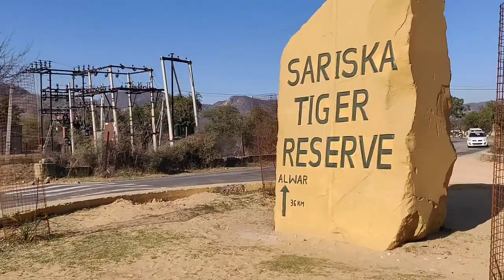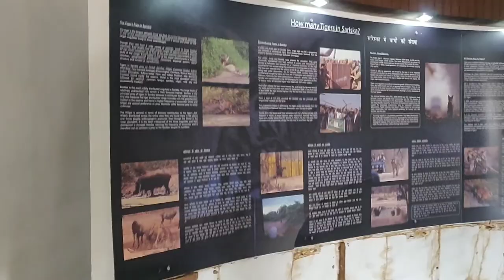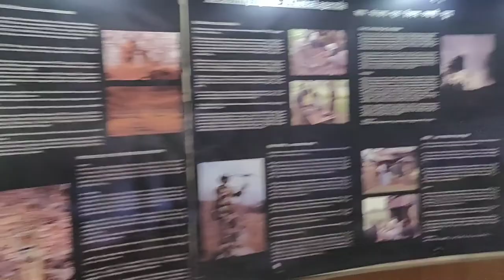Trip to Sariska Tiger Reserve| Tiger's Den - Part 2 | Always on the move